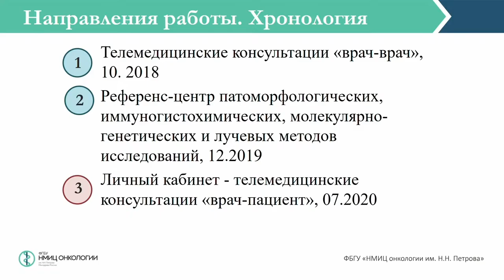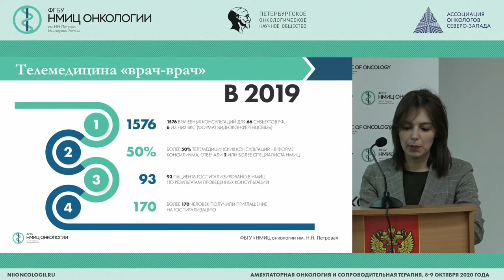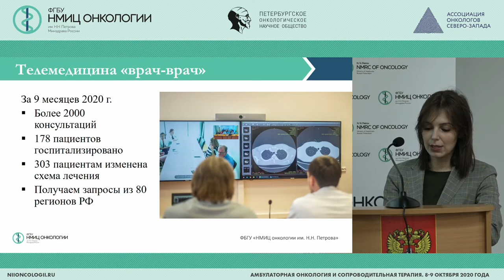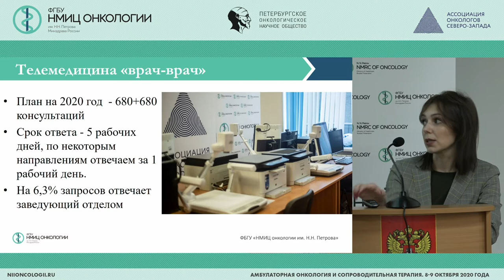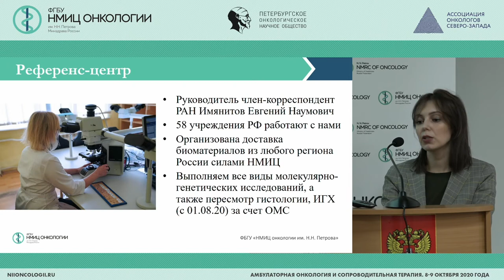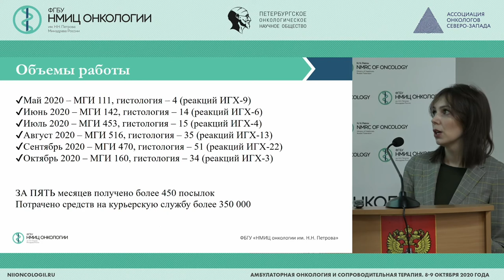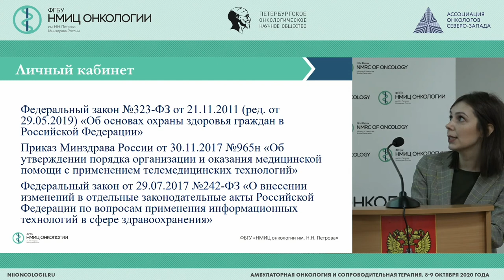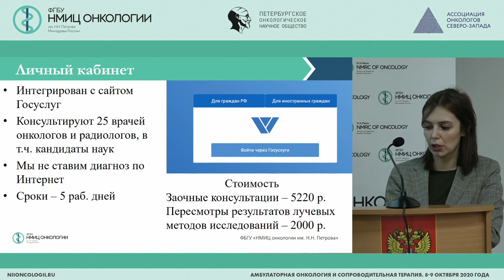Телемедицина в условиях пандемии COVID-19 (Малкова А.Н.)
Малкова Анна Николаевна - руководитель информационно – сервисной службы, заведующий отделом телемедицинских технологий ФГБУ «НМИЦ онкологии им. Н.Н. Петрова» Минздрава России, Санкт-Петербург